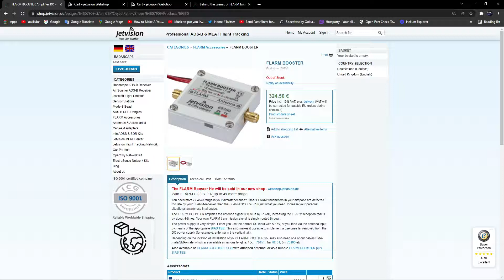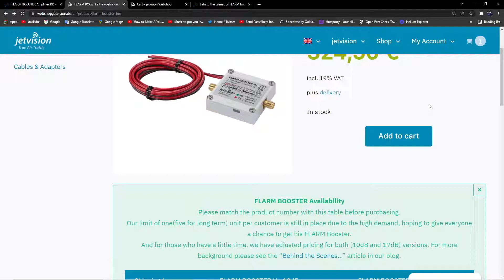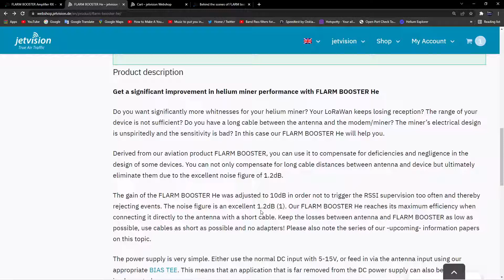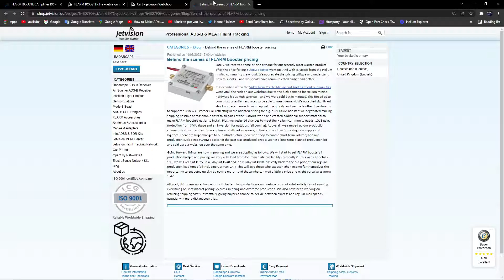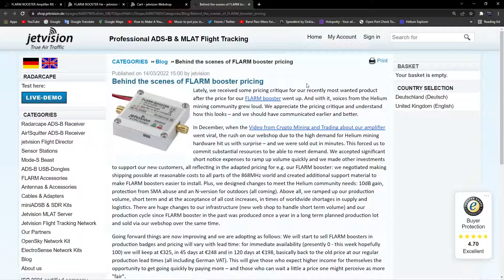FLARM BOOSTER IN STOCK EGAN MIDNIGHT _ HELIUM ADDICT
Flarm Booster He is in stock i share this update only for the people how ask me in  my Email

Welcome to the Best Helium Channel in Youtube for Helium Mining here you will find every  Hot topics  about Helium Mining From the
Best Antennas for Helium Mining Tuned Antennas like 9 dBi McGill , 3dBi , 5.8dBi , 8 dBi Rack Wireless Antennas Yagi Antennas Panel Antennas. ext.
Best Location Tester /HNT Antennas Tester , all in 1 Device GLAMOS Walker , GLAMOS Walker App ..

Best Helium Amplifiers like FLARM BOOSTER 17 dBi , FLARM BOOSTER He 10dBi , Shireen Inc Haigh gain Rx receiver , Marine Grade Bidirectional Amplifiers , Militarily grade Bidirectional Amplifiers ,. ext
Best Cavity Filters For Helium Miners  Made in USA .
Best Cavity filters For Helium Miners Made in Germany and Eu Countries .ext.
Best SAW FILTERS for Helium Miners like Pisces Miner , Helteck Miner .ext .

Here you will find All the information and  necessary tools  and parts thats allows you to take your Helium Mining to the Next Level i mine DOUBLE or Triple   your  HNT Rewards in  plug and play parts

IF you want To Combine 2 o 3 or Multiple  Miners with 1 Antenna to Double  or Triple your HNT Rewards  You have just to watch  my Playlist  of videos ho will get you there